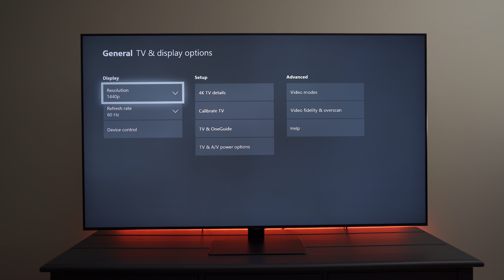Samsung Q80T 2020 QLED TV | Xbox One X Gaming Test & Demo [4K HDR]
We test the gaming performance of the 65" Samsung Q80T QLED 4K HDR TV.

The TV supports HDMI 2.1 gaming features and AMD FreeSync on the Xbox One X. However, the 49" version does not support FreeSync.

PRODUCT LINKS:

Samsung Q80T 4K TV

My Front towers
My Surround bookshelves
Dolby Atmos Receiver
My In-ceiling Atmos Speakers
My Amplifier
4K HDR TV

SVS SB3000 Subwoofer:
Amazon SVS
SVS PB3000 Subwoofer:
Amazon SVS
SVS SB4000 Subwoofer:
Amazon SVS
SVS PB4000 Subwoofer:
Amazon SVS
SVS Prime Elevation Speakers:
Amazon SVS